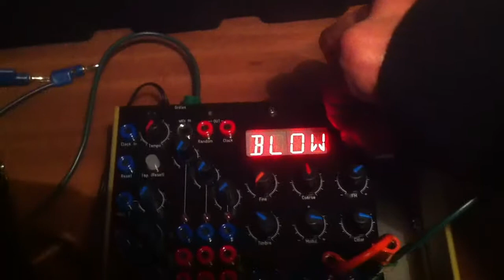18 01 19 Scrotum Lab - Noise with Tresses [05]